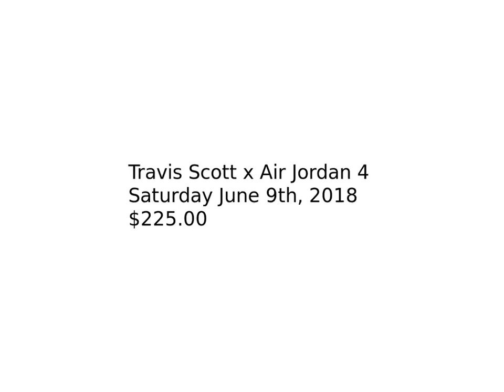Travis Scott X Air Jordan 4 Official Images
Travis Scott x Air Jordan 4 “Houston Oilers”

Color: University Blue/Varsity Red-Black

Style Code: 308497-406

Price: $225

D O W N L O A D  T H E  A P P -

✘ LIKE THE OFFICIAL FACEBOOK!